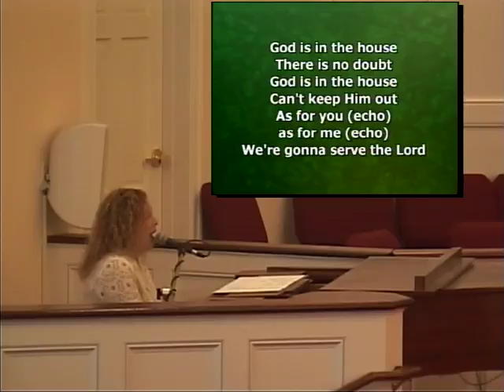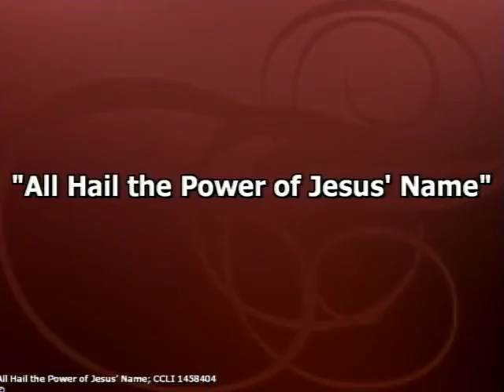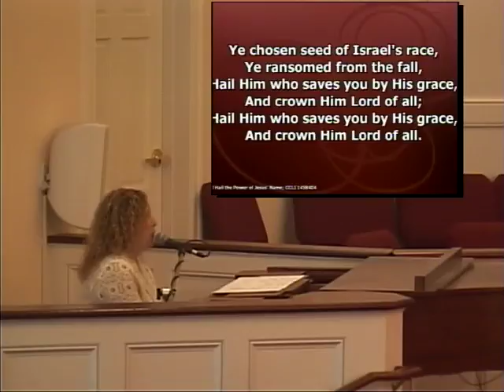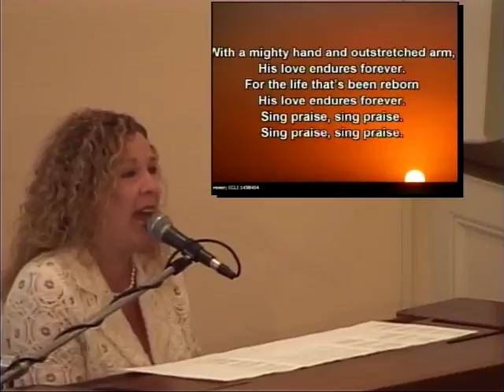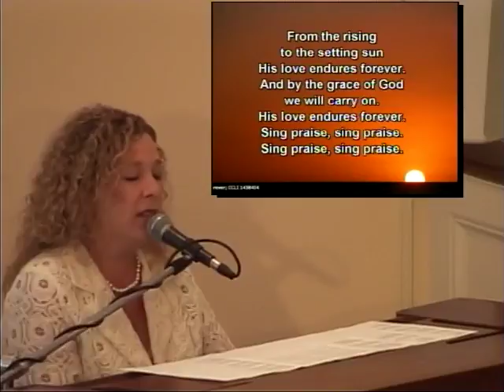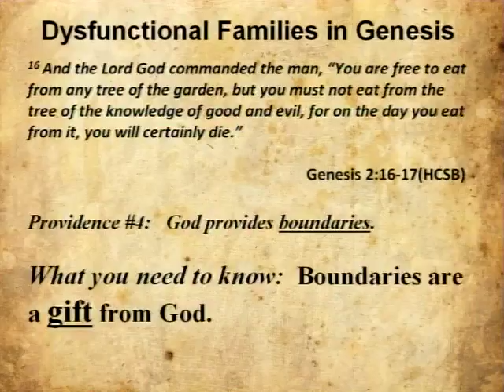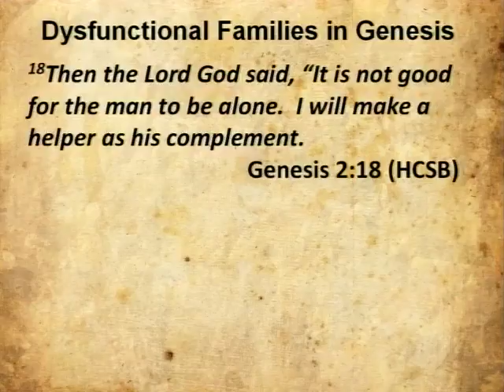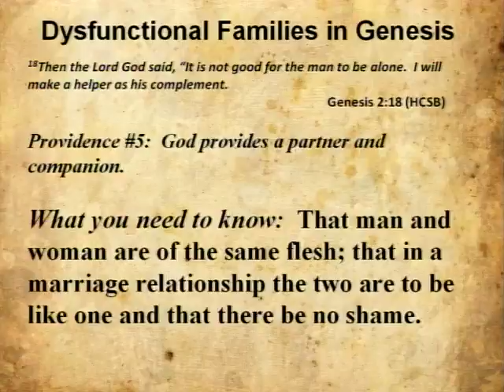August 9, 2015 | 9:00am